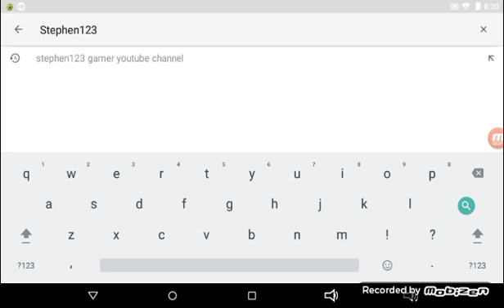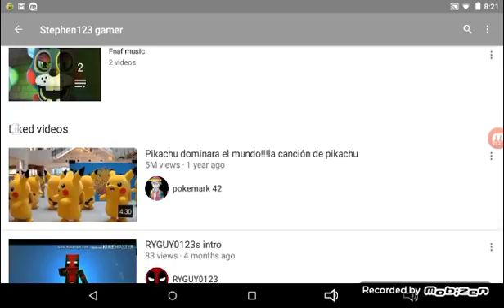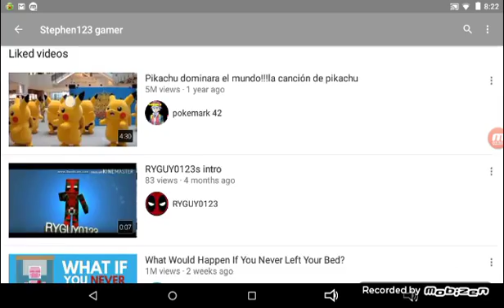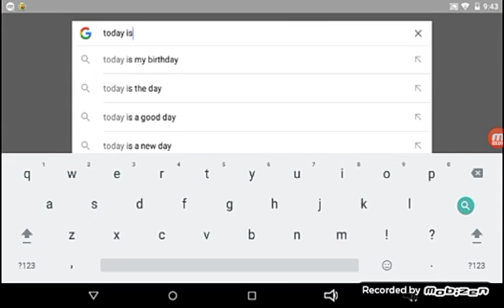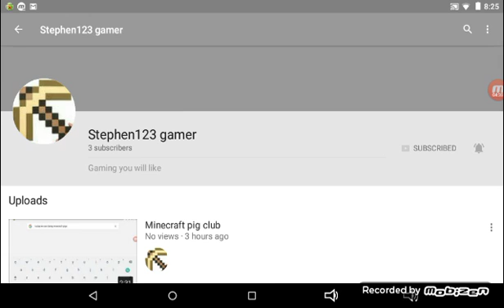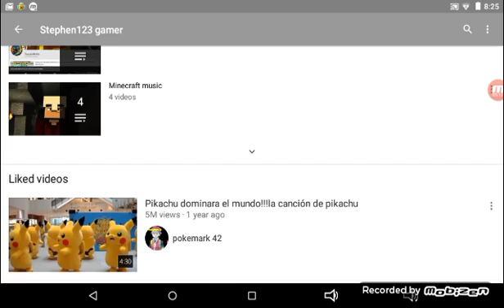My whole channel fit into one video